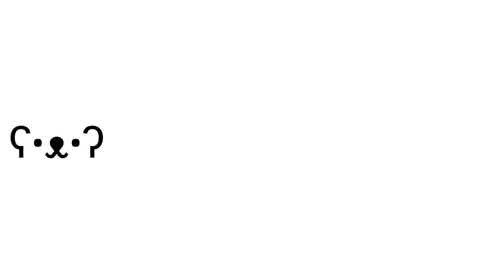Between a Rock and a Mortar Place - Foxhole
SPACING!

Like and Sub for more spacing

Call of Duty 4: Modern Warfare - All Ghillied Up

My personal copy of Foxhole was gifted to me by the dev team thus they are technically a sponsor of this video. This does not alter my feelings or opinions of the game or any other games that I play. [This message is for posterity and transparency].